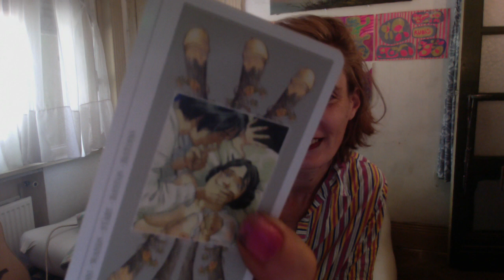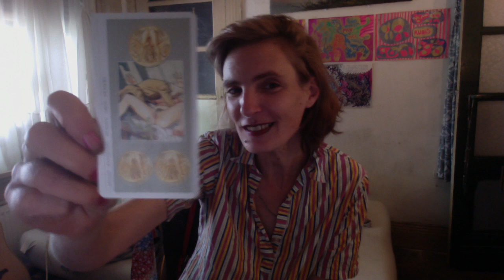Cancers Août Blasée des autres, vous voguez vers l'excellence